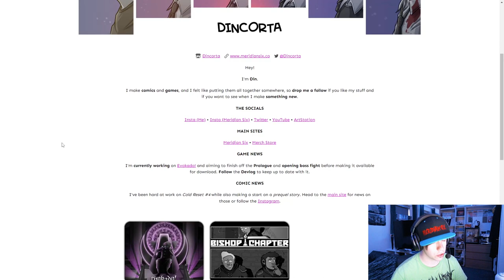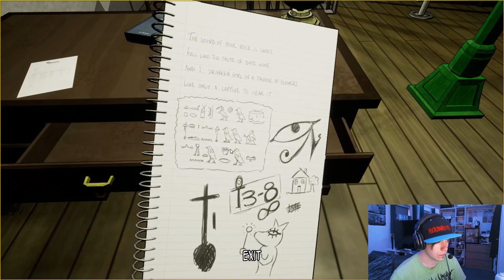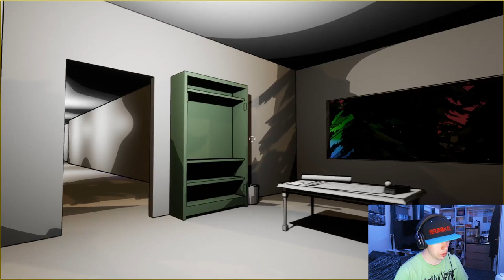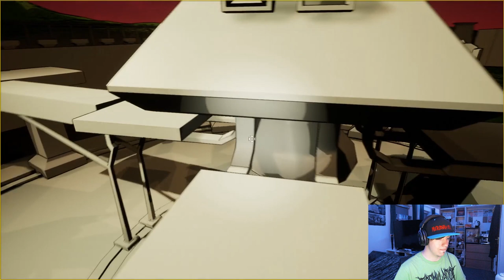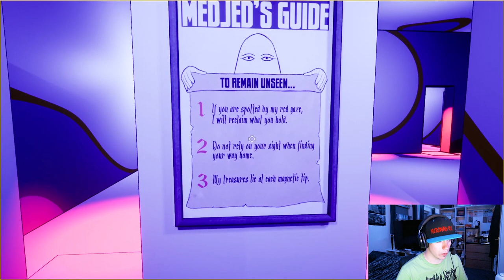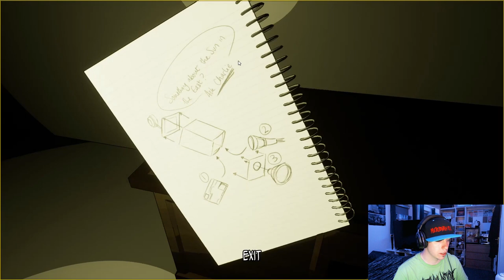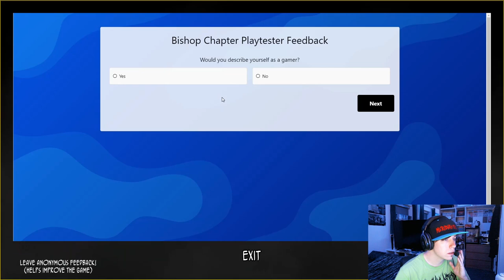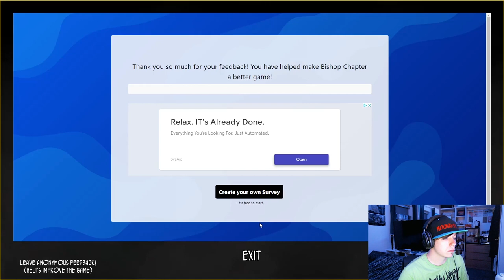Return to Bishop Chapter (Game Dev Replays Old Game!)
Welcome to Meridian Six!

A brand new channel which will focus on my ongoing work on my comic and multi-media series Meridian Six. Expect art livestreams, development diaries on my current projects, insight into what influences my style, news and updates, and hopefully way more!

Kicking off the channel is this playthrough of an old game project of mine from late-2021 into early-2022. I haven't touched the project in exactly 19 months, so I figured it was high time I revisited, with fresh eyes, to see how it held up under the scrutiny of my harsh hindsight.

Discover developer info and see the full game being played by the very guy who programmed every part of it. What better way to kick off the future of Meridian Six than by giving the past a good send-off!

0:00 Introduction
1:46 Main Menu
3:37 Puzzle: ANUBIS
14:17 Exploring & Setting Up
47:37 Puzzle: BENBEN
59:19 Puzzle: MEDJED
1:12:12 Puzzle: NUN & the Forest Lake
1:20:44 Puzzle: THOTH
1:24:32 Puzzle: ATEN
1:31:30 The King Ring
1:34:52 Puzzle: KHONSU
1:38:15 Credits
1:41:44 Final Thoughts 1
1:43:32 Questionnaire
1:48:11 Final Thoughts 2